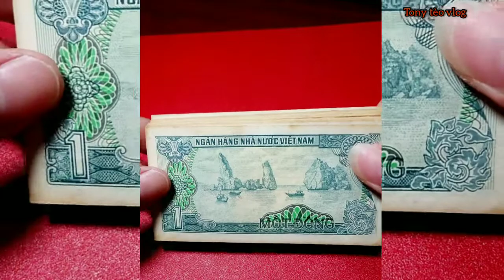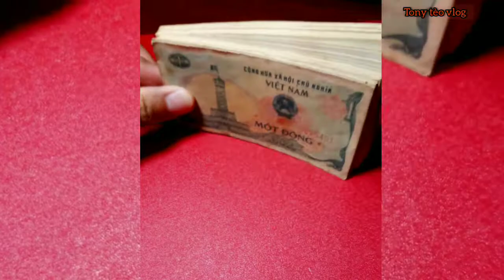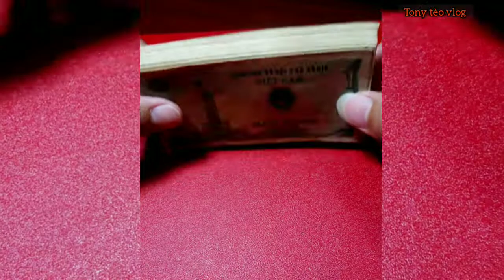Bán nhanh tép tiền 1đ 1985 còn 79 tờ. Thu mua tiền xưa Việt nam giá cao Sđt 0393433343 tèo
Tiền quốc tế giá rẻ
Tiền cổ việt nam